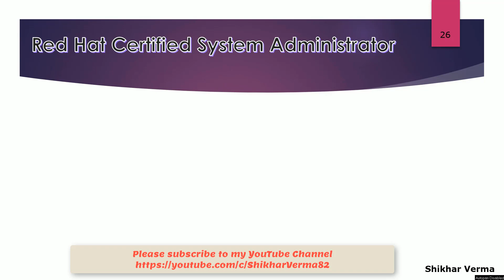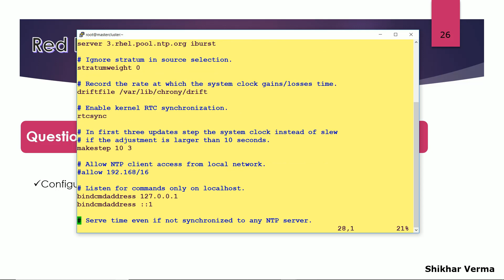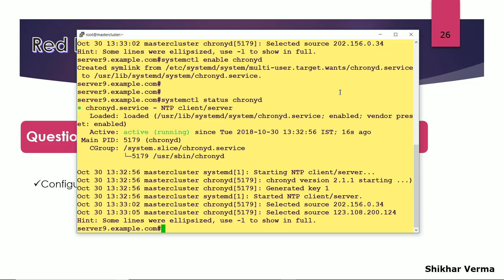Configure NTP Client - 19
An IT professional who has earned the Red Hat Certified System Administrator (RHCSA) is able to perform the core system administration skills required in Red Hat Enterprise Linux environments. The credential is earned after successfully passing the Red Hat Certified System Administrator (RHCSA) Exam (EX200)

Exam Code: EX200 (Red Hat Certified System Administrator (RHCSA) exam)

Duration: 2.5 Hours

Availability: On-site exam

Passing Score: A passing score is 210 out of 300 points

Language Exam: English

Sample Question Answer as shown below (Practice QA and Prep for RHCSA Exam)